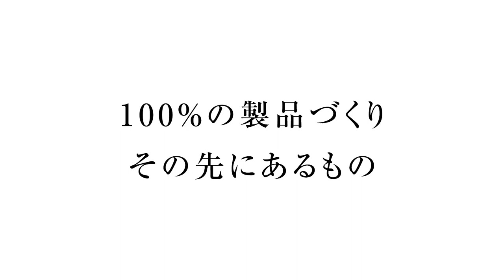【ロジテックカスタムPC】伊那工場生産による高品質を実現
国内生産による高品質の実現. 長野県にあるロジテック伊那工場での生産で実現する高品質と、お客様環境に適したキッティング、信頼のデータ復旧を実現。厳しい品質試験などもクリアした製品のみをお客様にお届けし品質を日々追求しています。